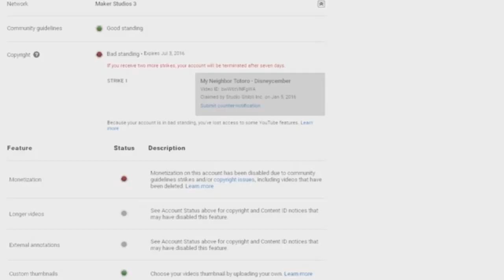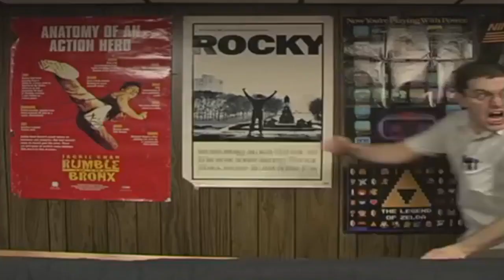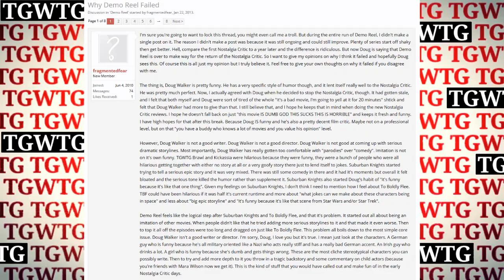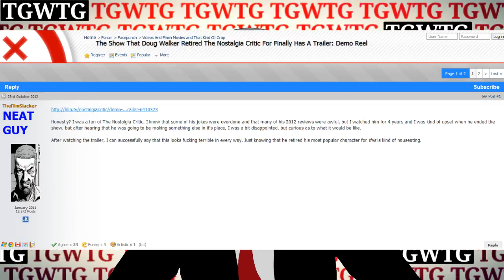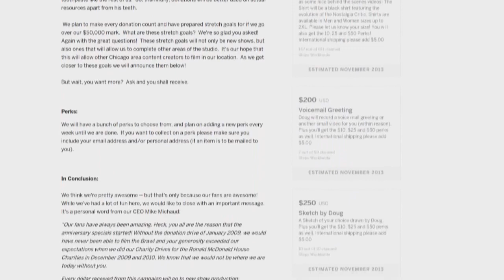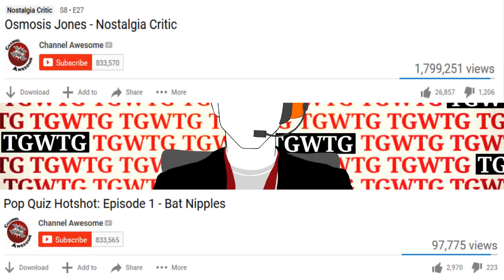Mister Metokur - TGWTG Episode 1 Hello ...[ 2017-04-30 ]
Note: Classic series from Jim! Enjoy! I'm trying to build an Archive with all of Jim's Videos and Streams. Allso the streams where Jim was a guest on.

My Poast account:
poa.st/@Crt